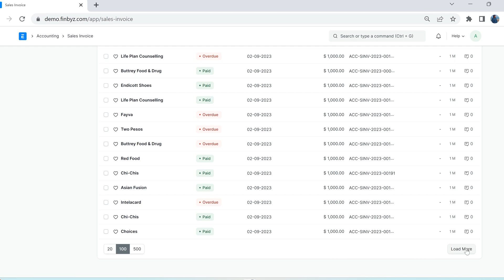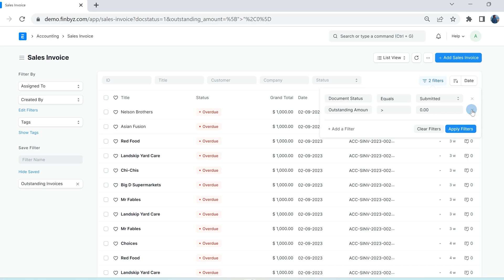5. How to use List View in ERPNext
This video explains How to Use List view in ERPNext. It allows you to view and access doctypes through the search bar, sort data based on different criteria, filter data by different fields, and change the columns shown in the list view. You can also save applied filters for frequent use and configure the maximum number of columns for the list view.